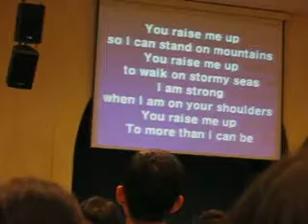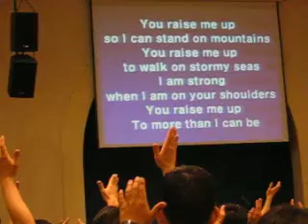You Raise Me Up - English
I visited my Korean friend's church one Sunday.  we sang "You Raise Me Up" in Korean and English.